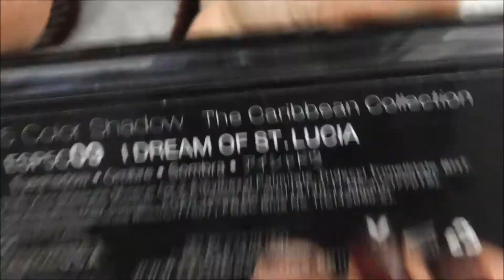Frühlings Shop my Stash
Heute mal ein Frühlings SMS !!!
Ich will Farbe!!!

kosmetikbine